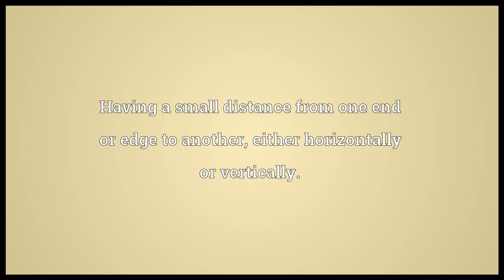Short Meaning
Video shows what short means. Having a small distance from one end or edge to another, either horizontally or vertically.. Of comparatively little height.. Having little duration; opposite of long..  short pronunciation. How to pronounce, definition by Wiktionary dictionary. short meaning. Powered by MaryTTS